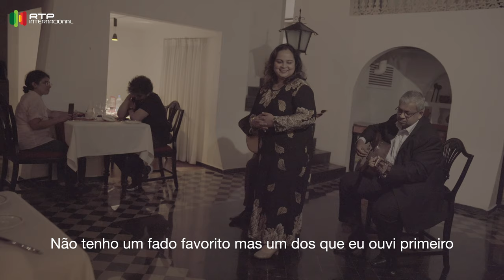Portuguese in India - Fado in Cidade de Goa - Hora dos Portugueses - Ep 140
Every first Tuesday of the month, there is fado at Cidade de Goa hotel. Find out more about the dynamic entrepreneur behind this event and who are the musicians.
Camera: Namitha Nair
Directed and edited by Nalini Elvino de Sousa